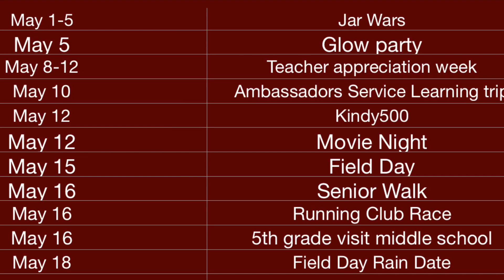WHETV Friday, April 28, 2023